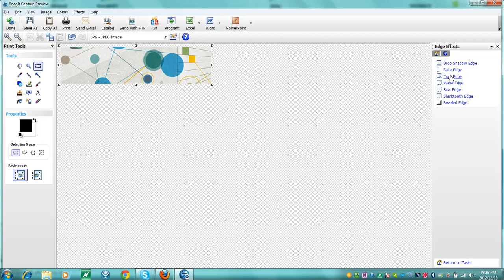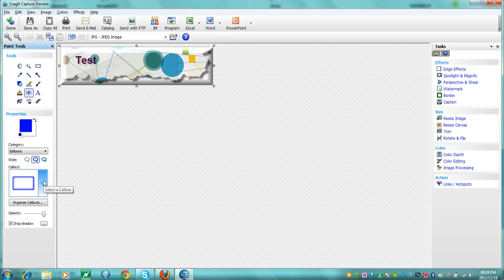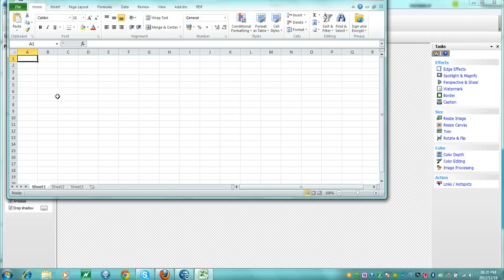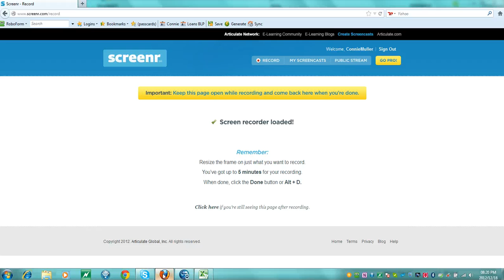Snagit Basics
Snagit Basics by Connie Muller